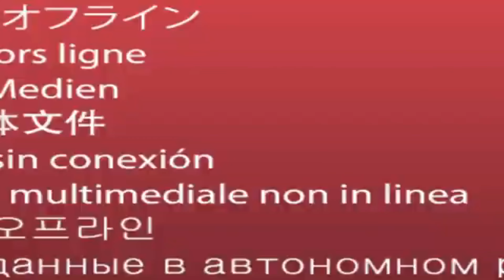JJ Savage "Junkyard Dogs" -Official Video - Universal Music Group / Mi5 / GOG / Back Channel Music